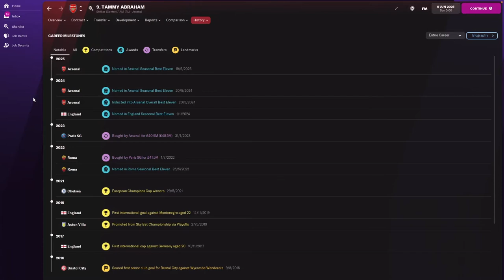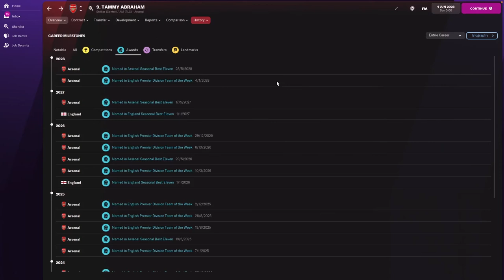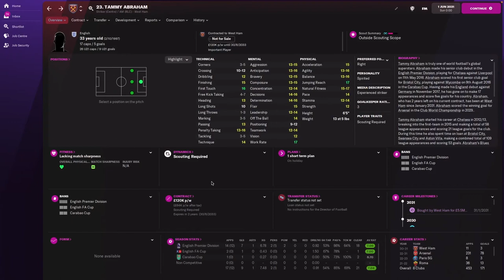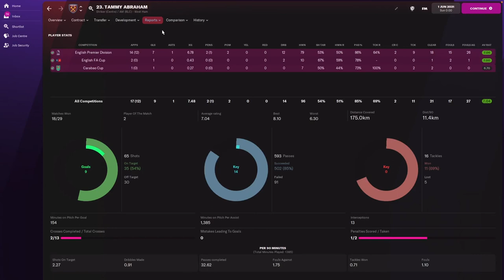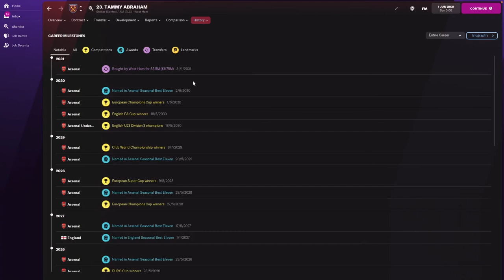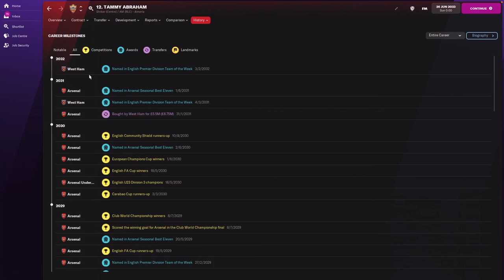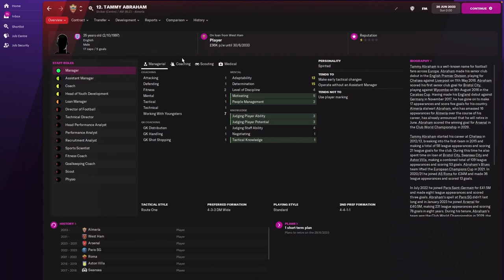Simulating Tammy Abraham’s career! | Football Manager 2022 | Man on FM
In this video we are simulating Tammy Abraham’s career on Football Manager 2022! We look at his current season at AS Roma and then fast forward to the future until he retires and see how his career progressed or declined.

Does he return to the Premier League? Does he gather a trophy collection? Let’s find out!